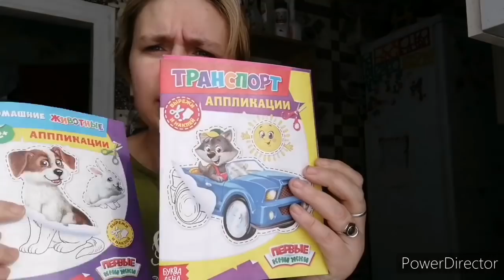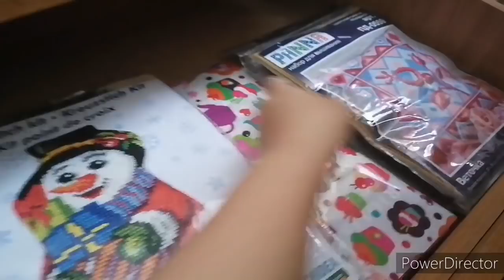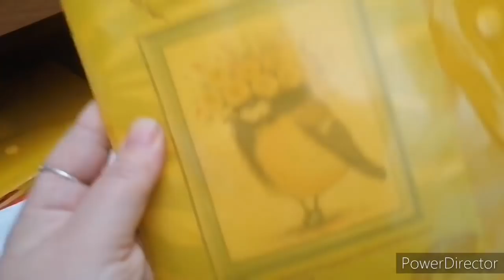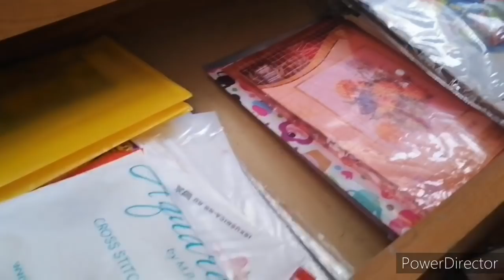Забрала молоко и домашнюю сметану, девочки делают шаурму.